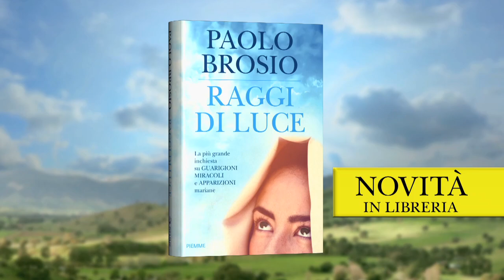Paolo Brosio - Raggi di luce - Booktrailer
Un reportage sulla figura di Maria, in cerca delle scie di luce che la Madonna ha lasciato nel corso della storia: dalle prime testimonianze cristiane fino a oggi.
Paolo Brosio -- dopo libri di grande successo -- affronta questa volta un'inchiesta mariana a tutto tondo, incastonando con sapienza storie di ieri e di oggi: la fede umile della gente del Sud, nel racconto emblematico della sposina miracolata dei Quartieri spagnoli di Napoli; il caso unico della guarigione di Andrea, il ragazzino calciatore, e la sorprendente vicenda di Maria Pia che ricomincia a camminare dopo una terribile malattia; lo scetticismo della "Madonna rifiutata" dalle alte sfere ecclesiali, ma apparsa più volte ad Adelaide Roncalli nel maggio del 1944; la devozione ardente delle migliaia di pellegrini che si recano ogni anno a Lourdes, Fatima e Medjugorje.
Brosio ha poi indagato nelle vite delle mistiche Teresa Musco e madre Speranza.
Fra i documenti raccolti, si segnalano le conclusioni della Commissione internazionale d'inchiesta presieduta dal cardinale Camillo Ruini e la dichiarazione incredibile che il vescovo di Mostar rilasciò pochi giorni dopo la prima apparizione del 1981, in cui rivelava, contrariamente a quanto poi avrebbe sostenuto in seguito, che le apparizioni erano autentiche e che i piccoli veggenti dicevano la verità.
Storie di guarigioni, di miracoli, di santi e luoghi legati a Maria si susseguono in un'appassionante narrazione che prende le mosse dalla vicenda incredibile di Jorge Mario Bergoglio, Papa Francesco, che nella Madonna ha indicato la mamma a cui affidarsi, sempre pronta a intercedere per coloro che la cercano e la invocano nella preghiera.